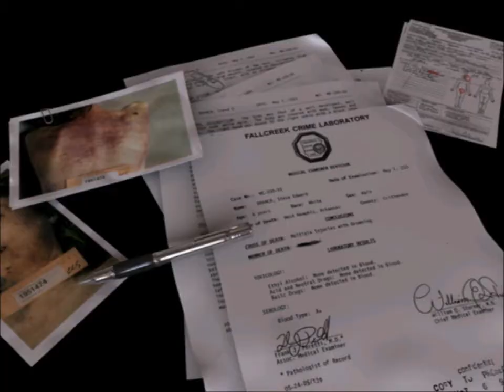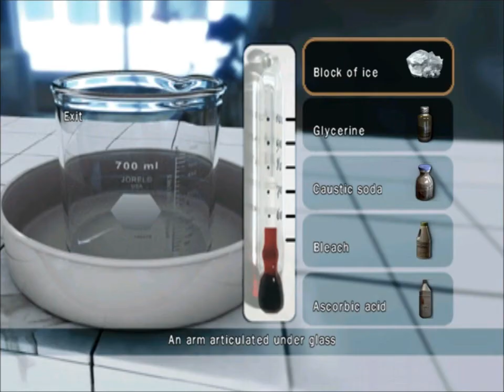Obscure Walkthrough Part 4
There are 2 PC versions of this game. If you have a PC version that lets you skip half the hospital spot. This is how to get around it.